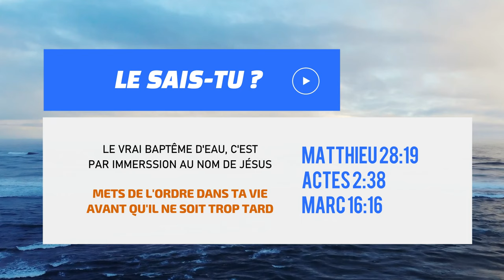🇹🇬SPECIAL BAPTÊME JESUS-REVIENT LOME TOTSI